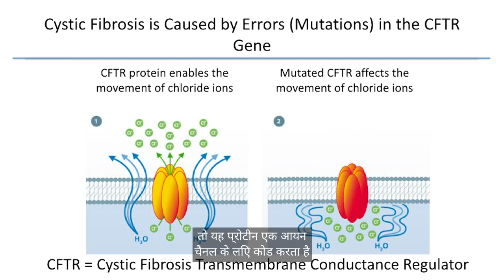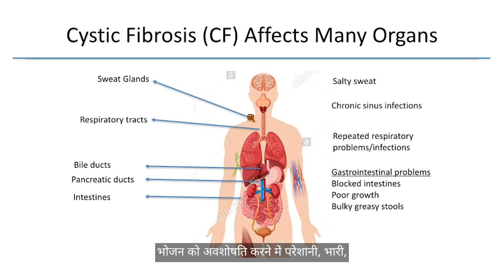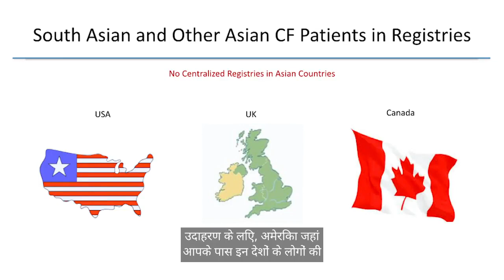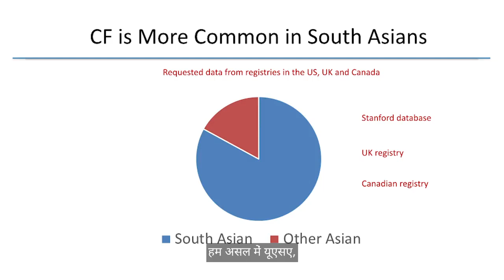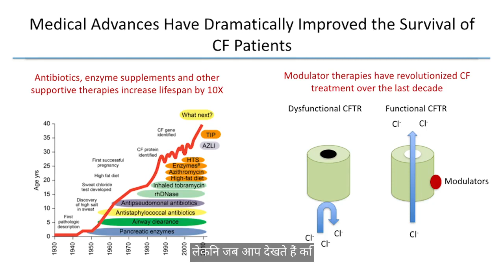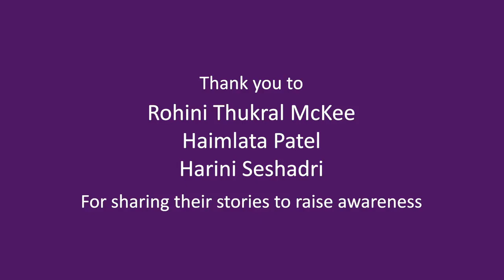[Hindi Version] Diversity, Awareness, Inclusion Cystic Fibrosis in the South Asian Community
SUBTITLES IN HINDI ~ Cystic fibrosis impacts people of all races and ethnicities. While more common among people of European descent, it is estimated that 1 in 10,000 people of South Asian origin have CF, while exponentially more are carriers. Due to the misperception that CF does not occur within the South Asian community, misdiagnoses and late diagnoses are common. In this film, members of CFRI's community share their experiences and expertise to raise vital CF awareness.

Part of CFRI’s Faces of CF ~ Diversity and Inclusion Program, this film was made possible through grants from Vertex Pharmaceuticals, Gilead Sciences, Chiesi USA, and Genentech, with additional translation support provided by Genentech.

Film produced by Brandon Delgado.